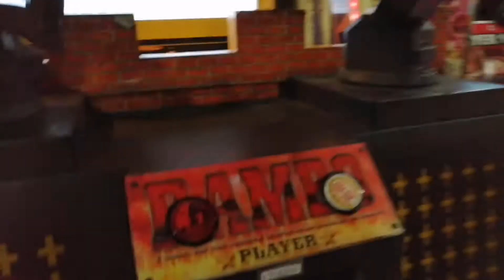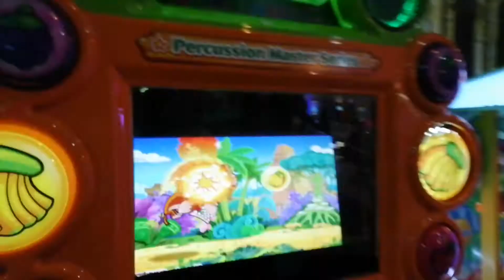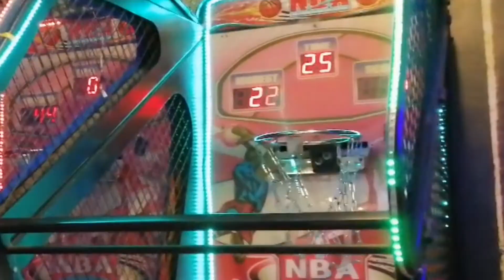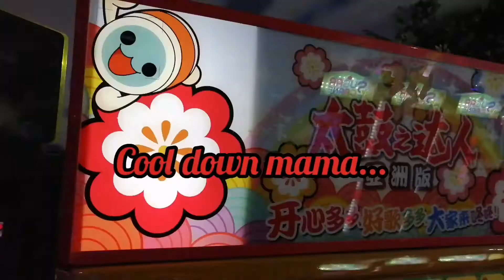Fun day at the Amusement Centre @ Setapak Central (KL Festival)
I took my family, the DLZEE 3 kids to the Amusement Centre at Setapak Central Mall. Its not our first time here, but yeah, we kinda love this place!